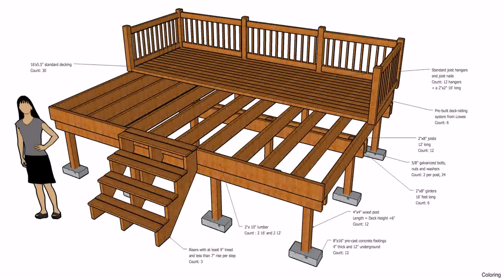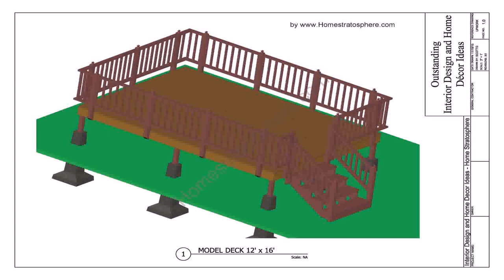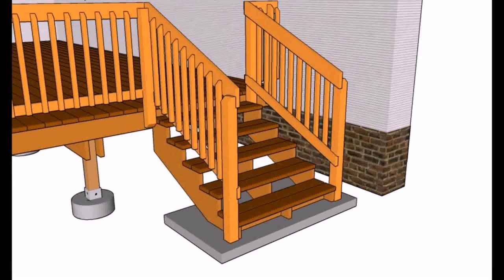Deck Railing Ideas X Pattern (see description)